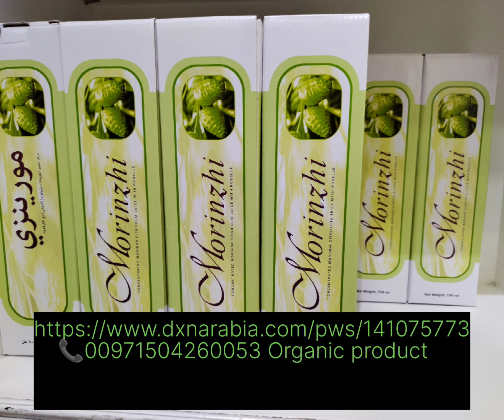Health,Wealth, Happiness - Organic